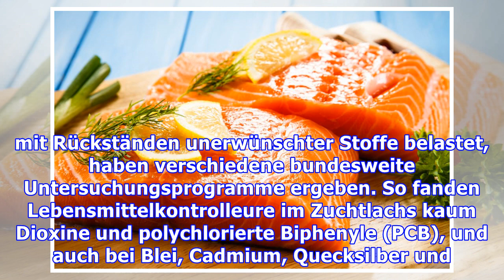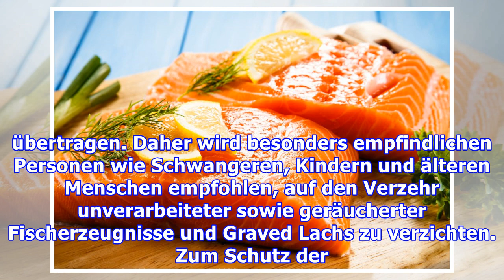Bei Lachs immer auf das Verbrauchsdatum achten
Lachs zum Fest: Achten Sie auf das Verbrauchsdatum An den Feiertagen kommt Lachs gebraten, geräuchert oder roh auf den Tisch. Der edle Fisch ist in der Regel kaum mit Rückständen unerwünschter Stoffe belastet, haben verschiedene bundesweite Untersuchungsprogramme ergeben. So fanden Lebensmittelkontrolleure im Zuchtlachs kaum Dioxine und polychlorierte Biphenyle (PCB), und auch bei Blei, Cadmium, Q...